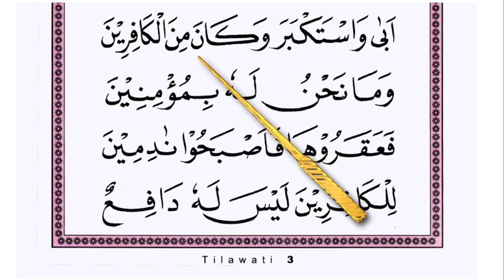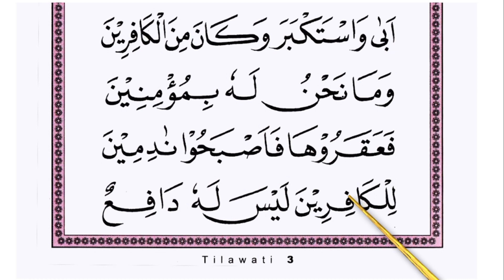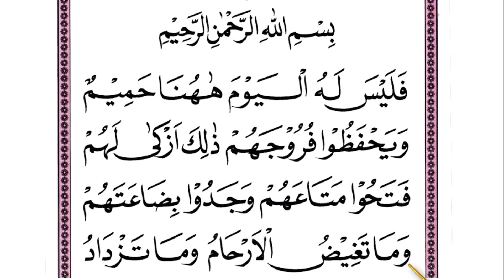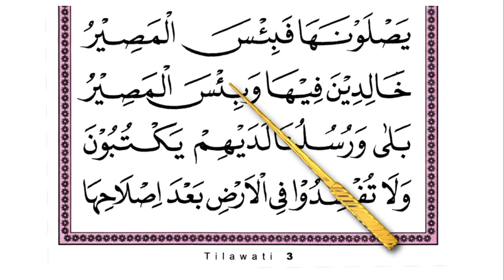Ayo Banyak-banyak Latihan ||Belajar Mengaji Dasar Jilid 3 Tilawati Halaman 37 & 38